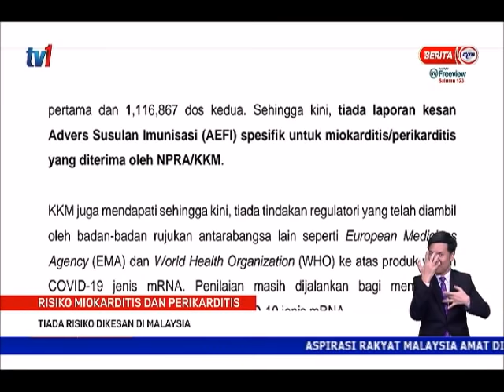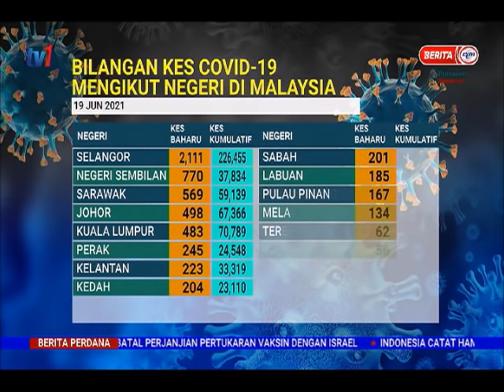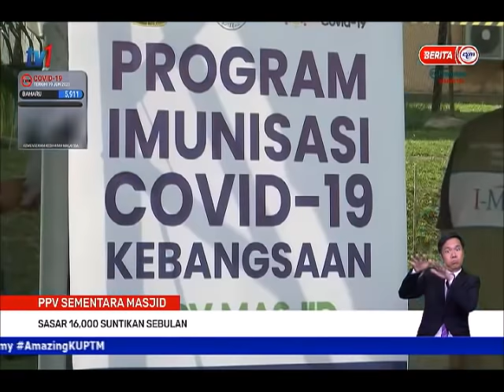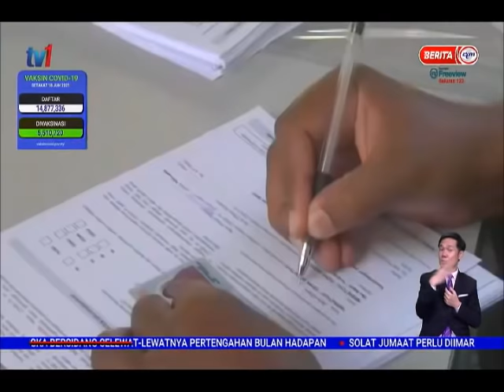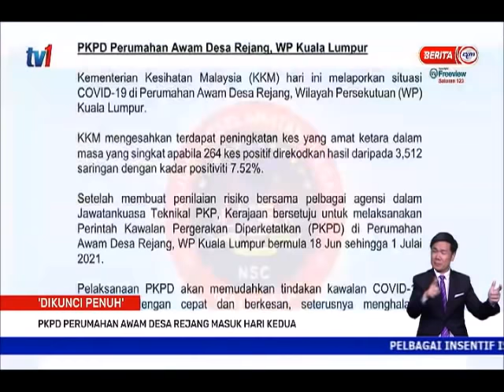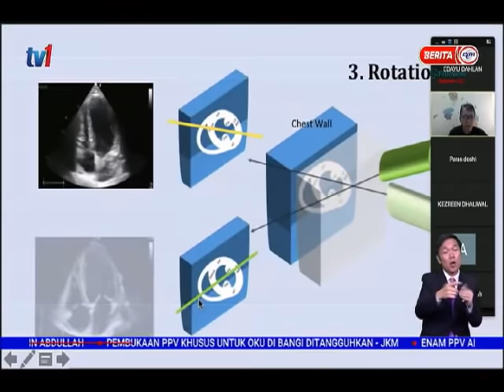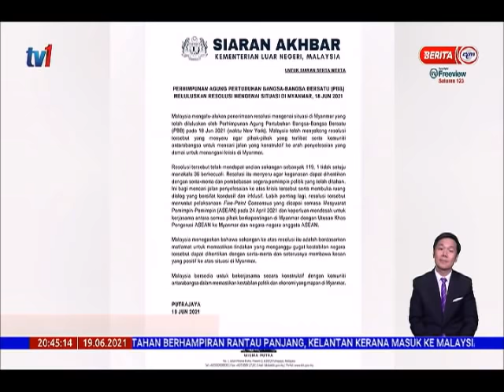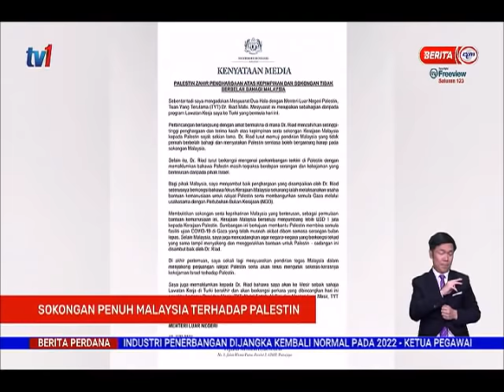19 JUN 2021 –BERITA PERDANA-BERITA PENUH